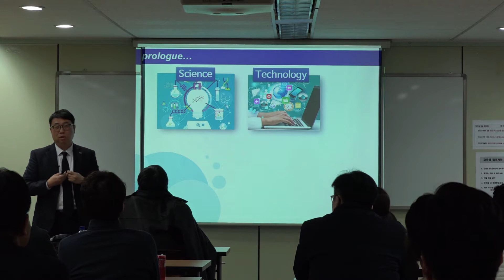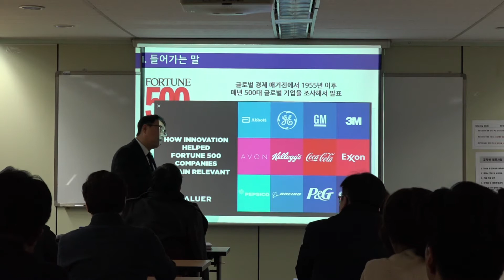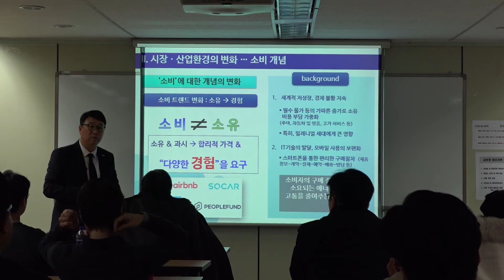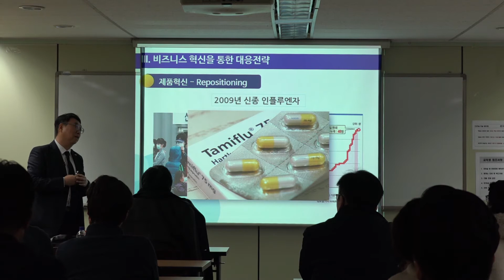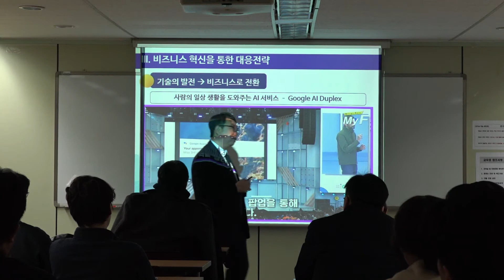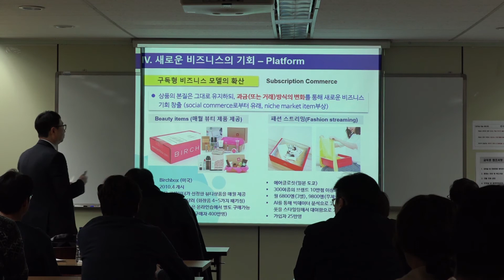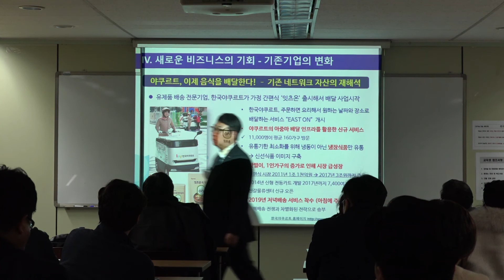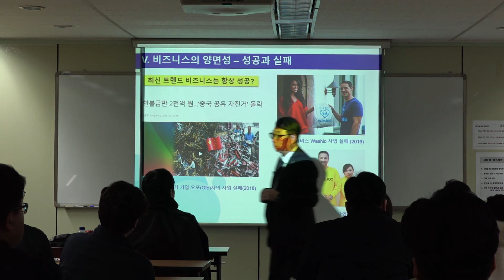디지털융합시대, 게임의 룰을 바꾸는 비즈니스 혁신 - 김창원 교수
이 영상은  꿈을 만들고 키워나가는 사람들의 모임인, Dream Maker Forum의
1월 정기모임에서 건국대 신산업융합학과 김창원 교수님이
강의하신 풀 영상입니다.
기업인은 물론 이시대를 살아가는 모두에게  유익한 강의였습니다^^